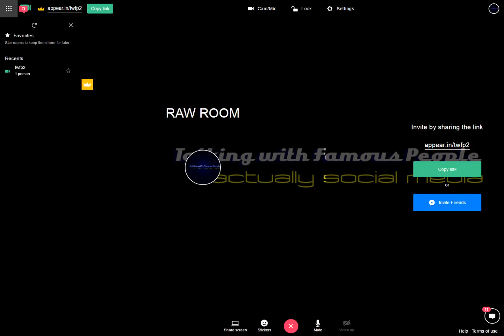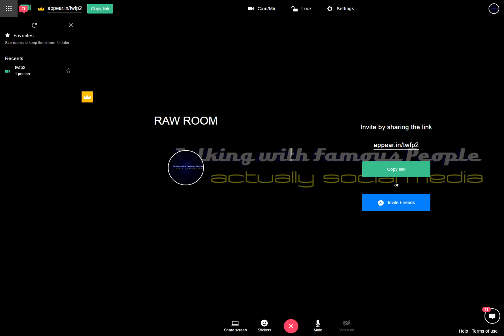Raw Room Two Recording 2017-03-24 16-24-33-456